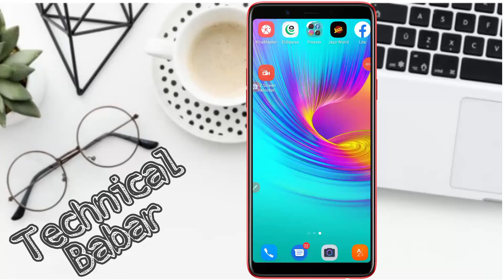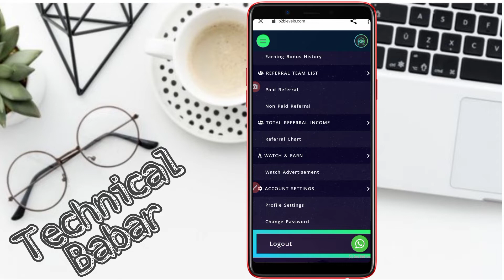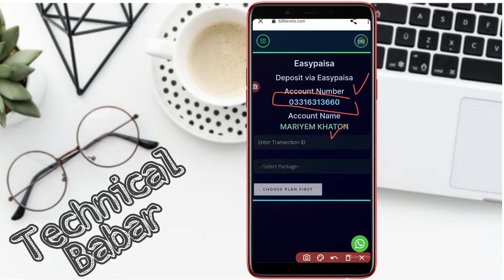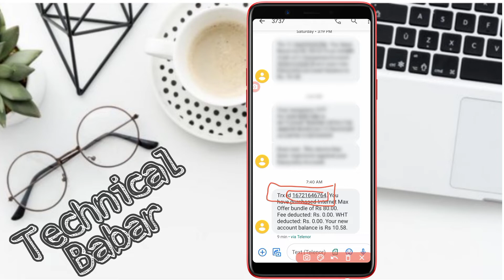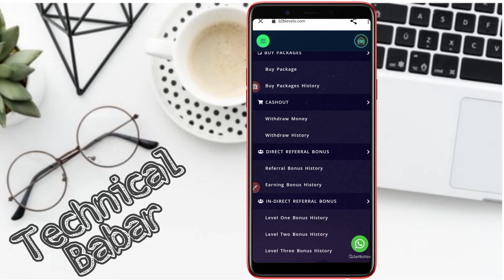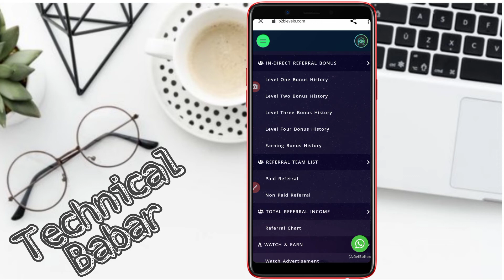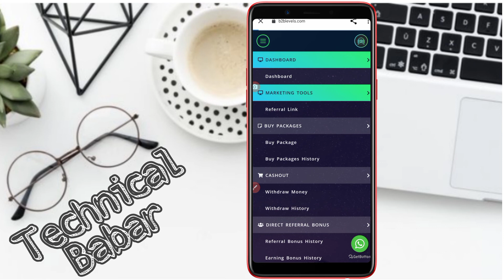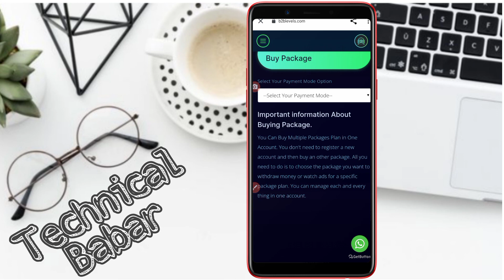Today b2blevels.com payment proof / b2blevels.com real or Fack / Live withdraw in easypisa b2b site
Vlogs,
Vlogsumar, deposit ni Karen withdraw ni da gi
       Friends can you help me Please

💢💢💢💢♥╣[-_-]╠♥💢💢💢💢💢    Thanks Bro ap na Mara
new pakistani earning app withdraw jazzcas
easypaisa
how to upgrade plan from b2blevels.com
how to diposit balance from b2blevels.comb2blevels.com
b2w rebate real or fake
how to create account from b2blevels.com
real earning app with proof
ngr investment real or fake
ngr app real or fake
real earning website in pakistan
how to make withdrew from b2blevels.com
how to all pkgs details of b2blevels.com
how to work ads watch from b2blevels.com
how to get refer link from b2blevels.com
how to diposit balance from b2blevels.comb2b level
new doubler invest site
worldexpert.space doubler site
b2b,crypto invest site
e-commerce
ngr company
ecommerce digital marketing
crypto doubler
trx mining site
earning website
crypto websites
make money by completing small tasks,new crypto doubler
fast earning websiteonline earning
earning app
earning online
online income